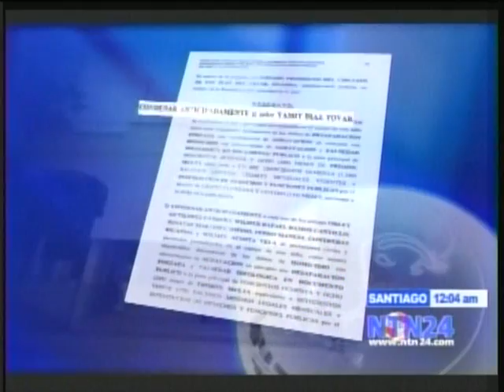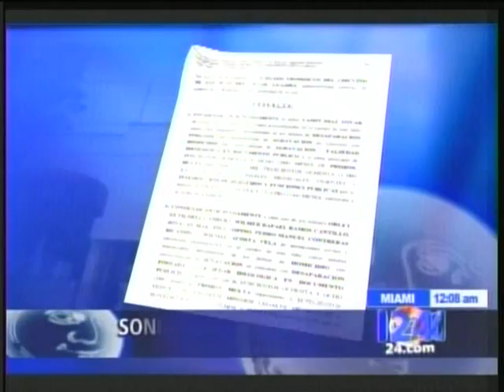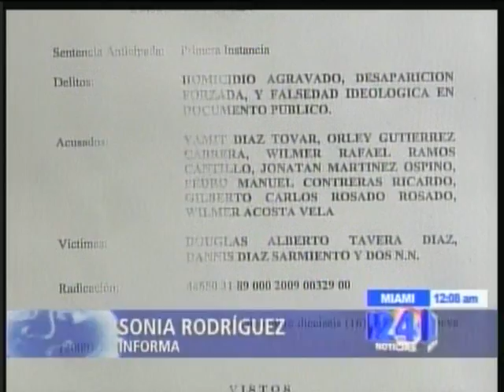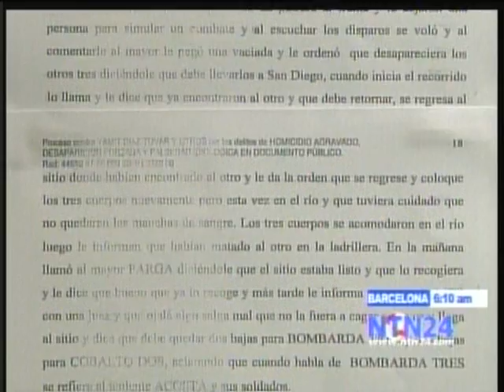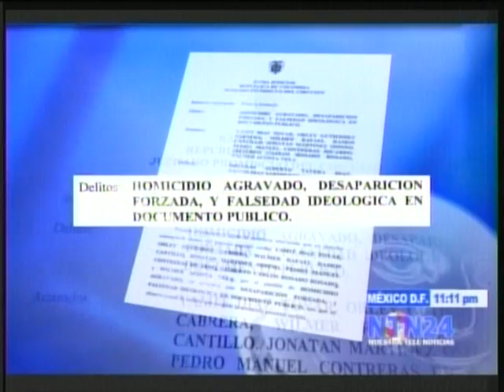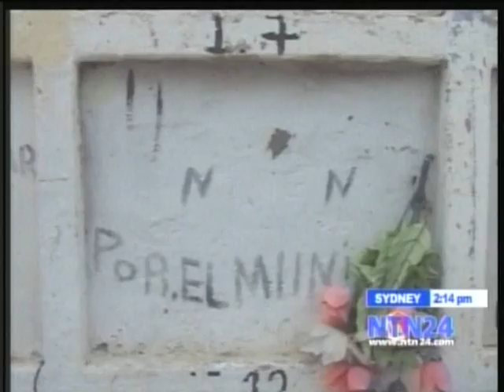JAIME BAYLY Y LA NOCHE 14 ABR 2010 6/8